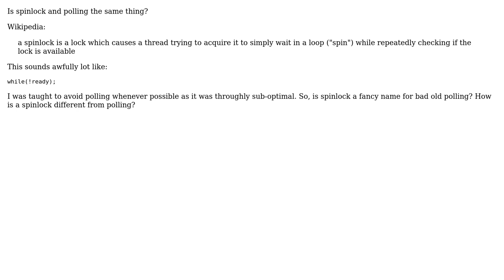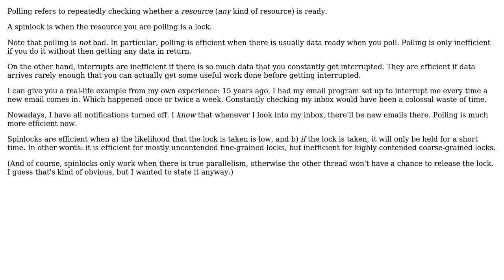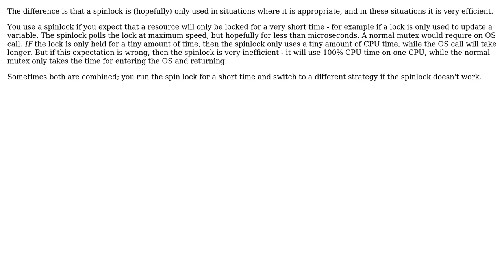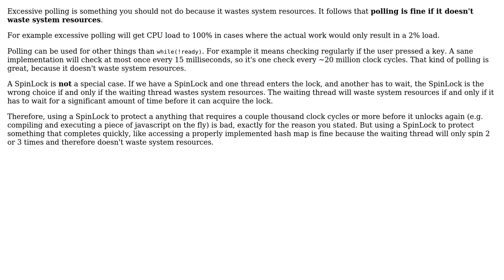Software Engineering: How is spinlock different from polling? (5 Solutions!!)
Software Engineering: How is spinlock different from polling?

With thanks & praise to God, and with thanks to the many people who have made this project possible! | Content (except music & images) licensed under CC BY-SA | Music | Images & others | With thanks to user Robert Harvey user Peter user Matthew user Lord Loh. user Jorg W Mittag user gnasher729 user 8bittree and the Stack Exchange Network Trademarks are property of their respective owners. You are responsible for your own actions.